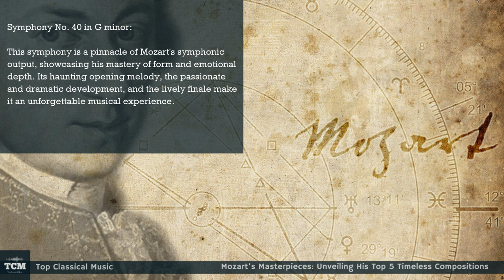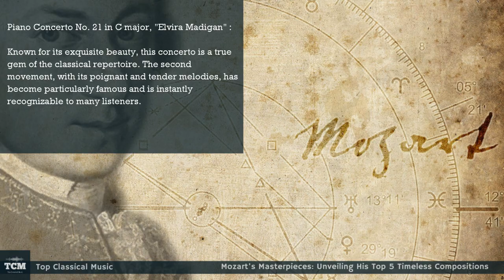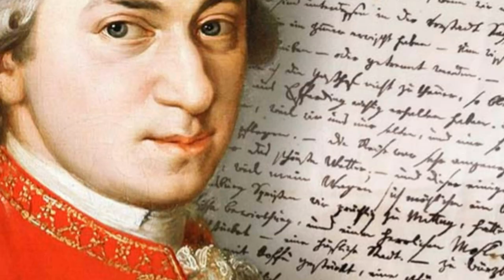Mozart's Masterpieces - Unveiling His Top 5 Timeless Compositions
Wolfgang Amadeus Mozart, one of the most influential composers in classical music history, left behind a vast array of masterpieces that continue to captivate audiences to this day. Narrowing down his extensive repertoire to just five compositions is no easy task, but here are five of Mozart's best-known and beloved works.

These selections represent just a fraction of Mozart's immense musical legacy. His compositions continue to inspire and enchant audiences worldwide, solidifying his place as one of the greatest composers in history.